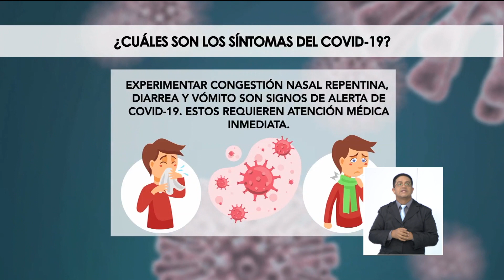Qué es la ozonoterapia y cuáles son sus beneficios 2